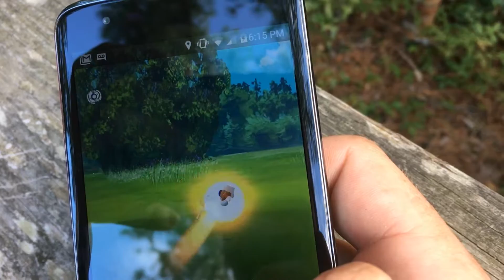Traxxas Slash and Pokemon Go Night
My fiancee took me on a surprise date while I was in North Carolina. In the mean time I took the Slash out and had tons of fun. Skate park video coming soon